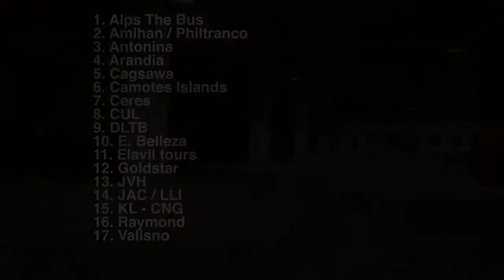Araneta Center Bus Port Teaser